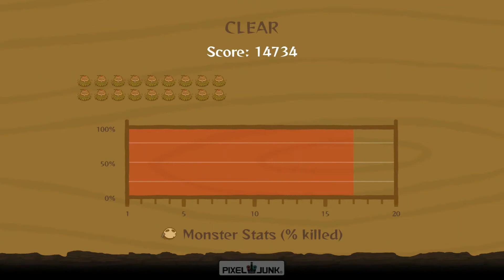Pixel Junk Monsters Ultimate - Easy 2 Toki Island Rainbow Guide Pc Gameplay Regular Difficulty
Pixel Junk Monsters Ultimate - Easy 2 Toki Island Rainbow Guide Pc Gameplay Regular Difficulty Also Works On PS4 And PS3 Full Rainbow Guide Trophy Guide